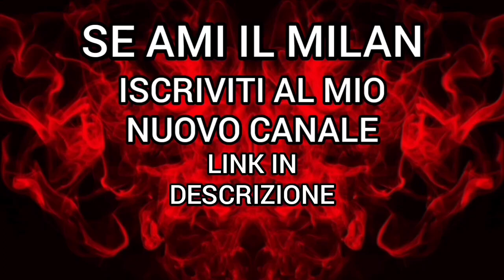POST INTER-MILAN TIZIANO CRUDELI L'INTER HA MERITATO DI PASSARE IL TURNO 7GOLD DIRETTA STADIO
7gold
Diretta stadio
Con Tiziano Crudeli
Serie A